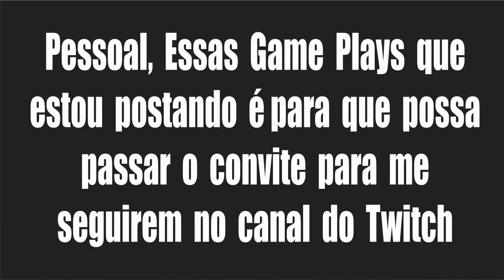Uncharted 2 - Parte 13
Link do Twitch para acompanhar ao vivo nos sorteios de premios, a cada 5 mil inscritos um sorteio:

Estou com um bloqueio no youtube para transmitir ao vivo por 90 dias, então como vão ter sorteios e live estou postando videos direto de lá para que as pessoas interessadas em acompanhar sorteio ou jogatinas possam me adicionar no twitch...